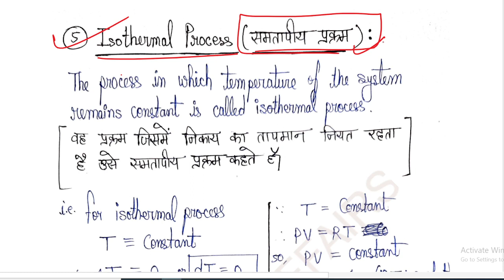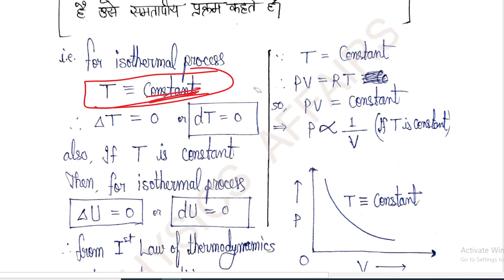Isothermal Process | समतापी प्रक्रम | Unit-1 | L-18 | BSc 2nd Semester Physics | Thermal Physics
Isothermal Process